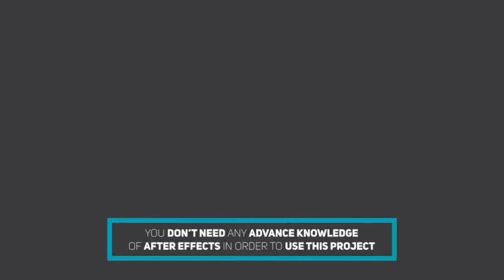Media Pack (Top After Effects Templates)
‘Media Pack’ simple and amazing controllable project for making your own media slideshow .You can use videos instead of images.

Very simple and well organize fully controllable project.

You can easily change all the elements in this project.

Simply remove the unwanted segments and re lineup the order or add bonus segments.

What is Inside?:

1. OPENER

2. 6 LOWER THIRD/TITLE ( 22 sec )

Perfect For:

photo/video slide show . opener . Wedding intro . Movie or tv show opener . Special events . any media opener . demo reel . video album . travel video . corporate intro . quick opener . home made slideshow . title animation . lower third . presentaion

Fast rendering

Download Audio

Audio